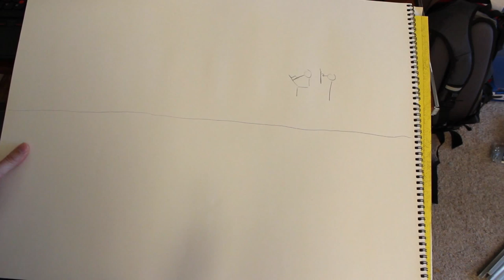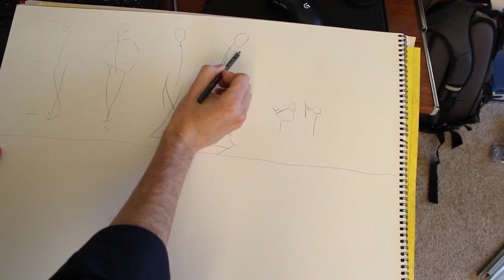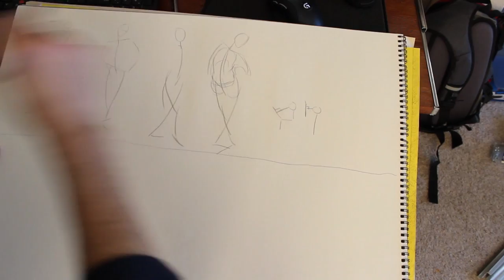Gesture Drawing Setup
This vid covers a simple way to set up your environment and your paper for gesture drawing. There are also a couple of tips in there on gesture drawing itself.